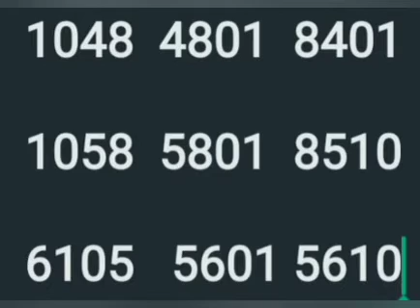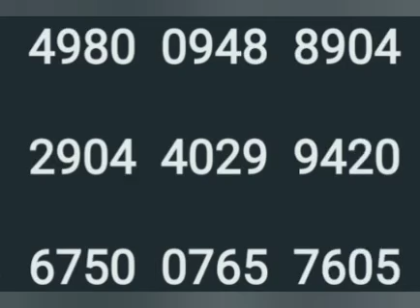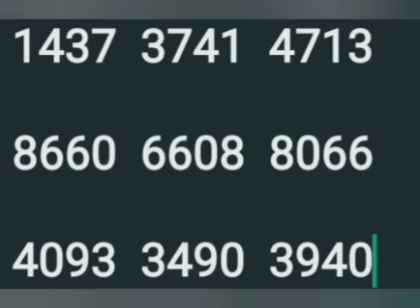3 11 23 part 1 Nirmal gussing direct numbers